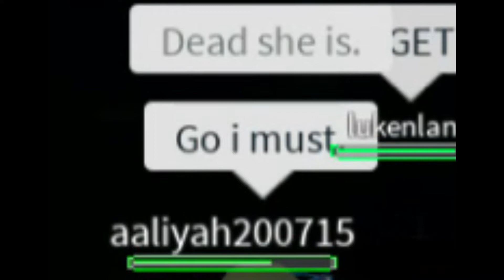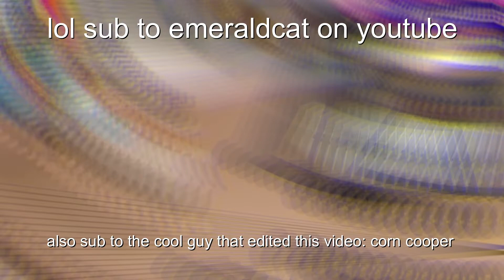yoda does gaming: episode 2: camping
yoda does camping he does

edited by: corn cooper